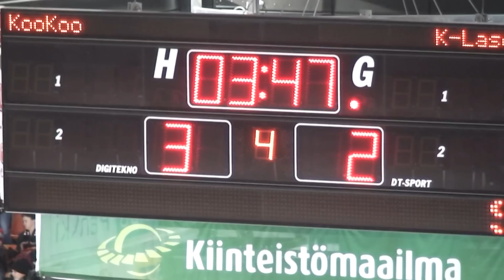21.10.11 KooKoo-K-Laser ottelukooste.mpg